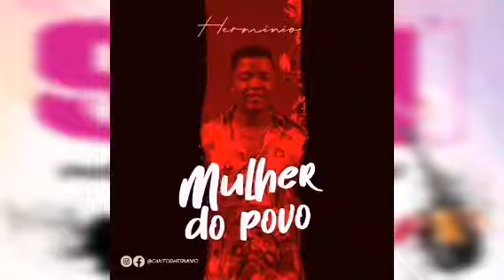Hermínio-Mulher do povo(Áudio oficial)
SNnews"O portal das 9dades"